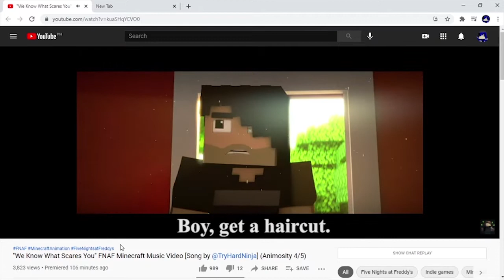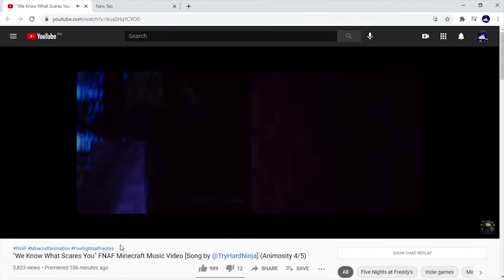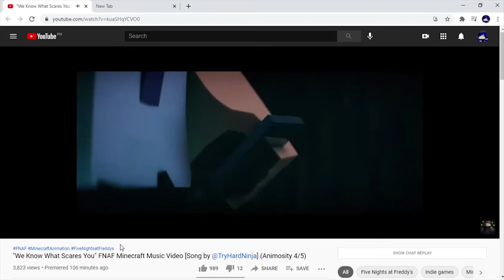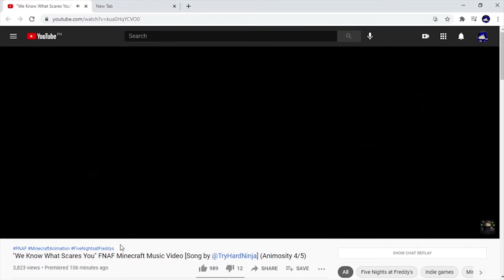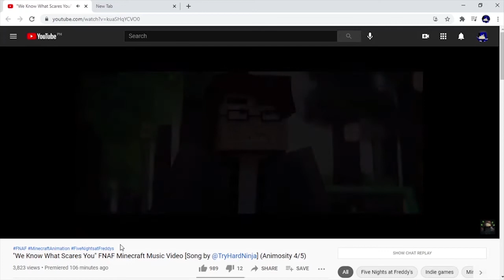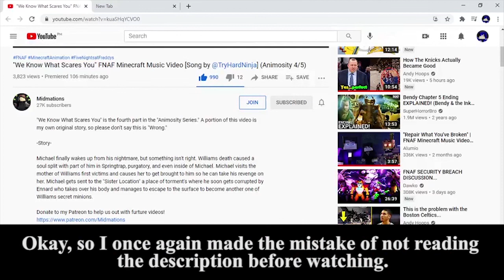THE AFTON CURSE | Reacting to "We Know What Scares You" (Animosity 4) by Midmations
My interest in this series increases with each new entry. For as loaded and confusing as Animosity Part 4 is, it's now my favorite of the Animosity series and, honestly, one of my favorite FNaF Minecraft animations ever. An awesome animation for an awesome song.